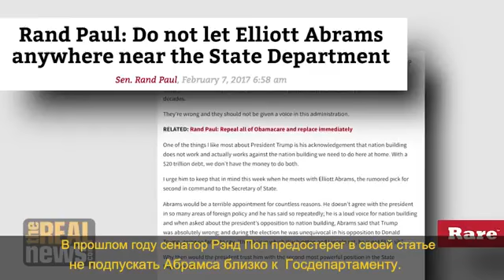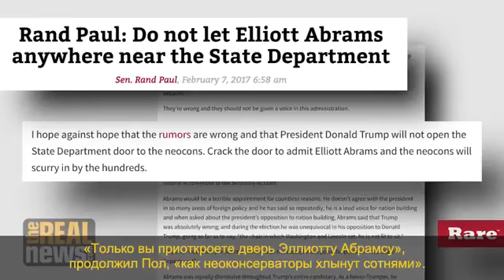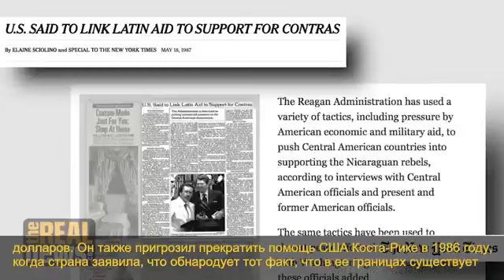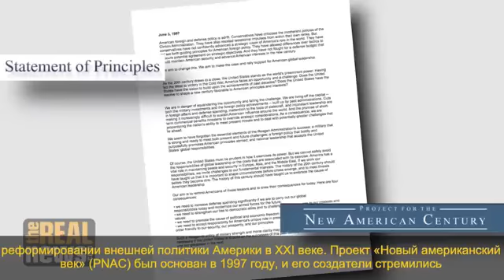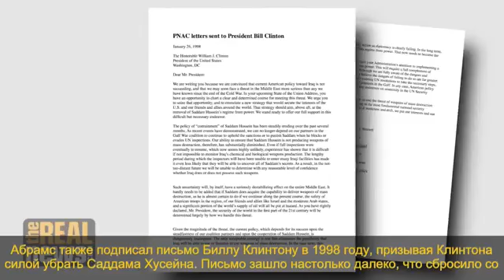Elliott Abrams: El criminal de guerra está ejecutando la política estadounidense en Venezuela RUSO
SUBTITULADO AL RUSO Elliott Abrams, el recientemente enviado Representante Especial de Estados Unidos en Venezuela, está de vuelta en los pasillos del poder después de una carrera de apoyo a dictadores, violencia y genocidio en todo el mundo.